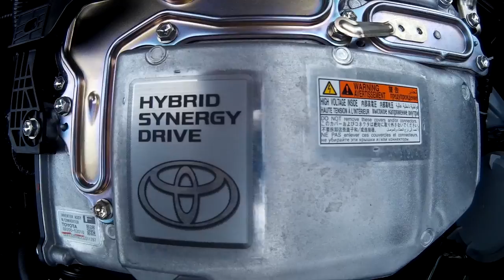Toyota Yaris Hybrid - Micro-Review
Ich hatte die Möglichkeit, kurz einen Toyota Yaris Hybrid probezufahren, und ich bin nicht beeindruckt. Die Beschleunigung lässt zu wünschen übrig (siehe 1:36, wo ich einmal das Gaspedal durchtrete), die Zuladung ist gering, er ist teuer und sparsam ist er auch nicht. Laut Anzeige hat er 5.5 L/100km verbraucht, da scheint sogar mein alter Peugeot 205 GRD von 1985 sparsamer. Der Ehrlichkeit halber sei gesagt, dass es nur eine Kurzstrecke war, und er auf langen Fahrten vielleicht etwas sparsamer wird, aber ob er die angegebenen 3.3 L/100km erreichen kann, scheint fraglich. Der Wagen kann nicht einmal ganz emissionsfrei gefahren werden, sobald man ein bisschen aufs Gas drückt, startert er den Verbrennungsmotor wieder. Es gibt einen albernen Bildschirm, auf dem der Energiefluss angezeigt wird, vom Verbrennungsmotor, von und zum Elektromotor/Generator und von und zur Batterie.

Angeblich hat der Motor 74 kW, nicht schlecht für einen Kompaktwagen, aber dabei scheint selbst beim Durchdrücken des Gaspedals nicht viel anzukommen. Mein kleiner Peugeot 207 SW mit 54 kW fühlt sich sportlicher an.

A Toyota Yaris Hybrid. I got to drive it for a small stretch and I have to say I'm less than impressed. Acceleration is sluggish (see 1:36 where I floor the accelerator), payload is low, it's expensive to buy and fuel economy is average. It said I was using 5.5 L/100km (43 mpg), which seems worse than my 1985 Peugeot 205 GRD. To be fair, it was only a short trip, and it may do better on longer trips, but I can't really see it getting anywhere near the manufacturer's promise of 3.3 L/100km (71 mpg). It's not even really emission-free in the city, whenever you need a bit more of acceleration it starts the gasoline engine. It has a silly touch-screen display where it shows energy flow from the combustion engine, to/from the electric motor/generator, to/from the battery, etc.

Allegedly it has a 74 kW engine, which seems enough for compact hatchback, but when flooring the accelerator it is not clear where all that power goes. My 54 kW Peugeot 207 SW feels sportier.

TL;DR Drove it, didn't like it: sluggish, expensive and not even efficient.